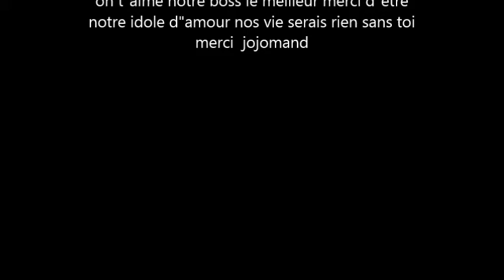mirador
video faite de mes fond d"ecrant jojomand